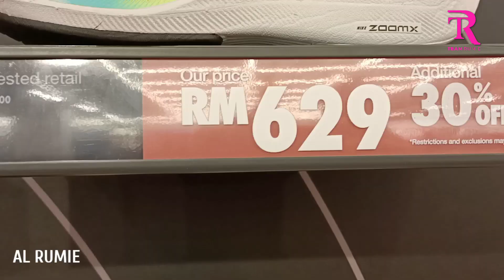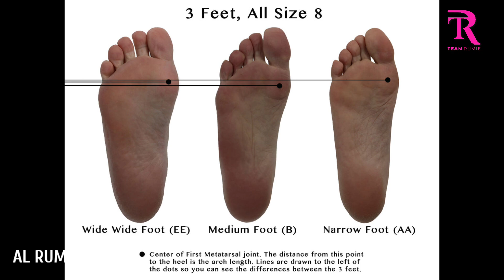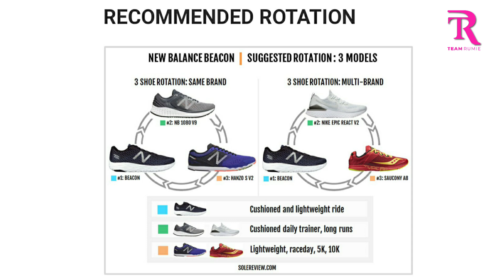Kenapa Kaki Sakit Bila Memakai Kasut Running Ni?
Perasan tak, ada sesetengah kasut yang kita pakai terutamanya yang baru nak dicuba akan menyebabkan kaki merasa sakit bila berlari

Nak tau jawapan dia? Jom tonton video kali ini saya kupas juga berdasarkan persoalan dari para penonton sebelum ini

______Video Content_____________________________________________________

0:00 - Intro
2:10 - Sebab Pertama
4:07 - Sebab Ke-2
5:05 - Sebab ke-3
6:05 - Sebab ke-4
7:07 - Sebab ke-5

Background Music
Friction